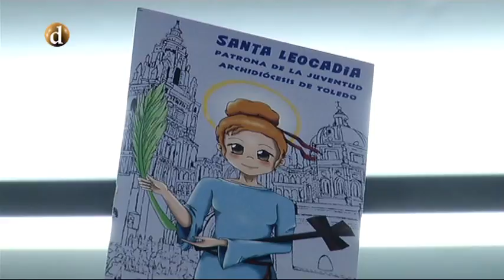Fiesta de Santa Leocadia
El Sepaju celebra la fiesta de Santa Leocadia con numerosos actos para adolescentes y jóvenes.